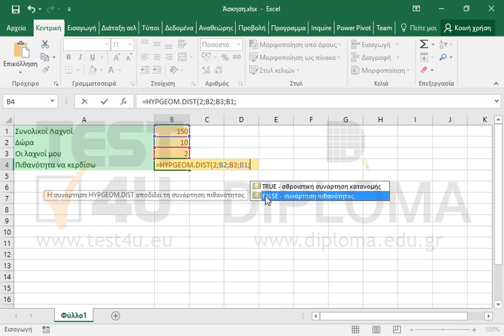Ένας σύλλογος διοργανώνει μια κλήρωση για 10 δώρα. Λαχνούς έχουν αγοράσει 150 άτομα. Ο πρόεδρος...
Ένας σύλλογος διοργανώνει μια κλήρωση για 10 δώρα. Λαχνούς έχουν αγοράσει 150 άτομα.
Ο πρόεδρος του συλλόγου θα επιλέξει τυχαία 10 λαχνούς για να κληρώσει τα 10 δώρα.
Αν έχετε αγοράσει 2 λαχνούς πόσες είναι οι πιθανότητες να κερδίσετε 2 δώρα;
Υπολογίστε την απάντηση σας χρησιμοποιώντας την κατάλληλη συνάρτηση του Excel στο κελί Β4.